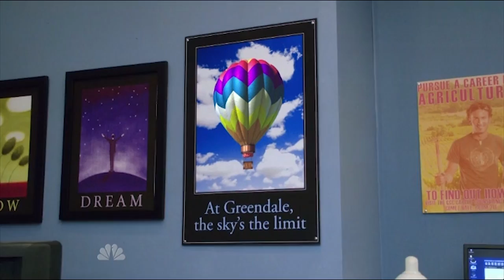YES! That's An Adventure - Song (Community) "Intro to Felt Surrogacy" LYRICS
Jeff: Where, where would we go?
We can go anywhere that you know!
Troy and Abed: Could we travel through time?
Britta: Or maybe see France?
Pierce: Or anywhere else naked ladies will dance?
Troy: Could we fly in a booth?
Shirley: Could we go to church camp?
Jeff: I’d rather stay at Greendale!
Annie: Could we ride a hot air balloon?
The Study group: YES!
Jeff: Now that’s an adventure!
Britta: We should go soon!
Abed: We can go anywhere in a balloon!
Annie: That’s an adventure!
Troy: We can go high!
Shirley: We can see anything up in the sky!
The Study group: YES! Now that’s an adventure!
Jeff: Pierce bring your dentures!
The Study group: We’re so thrilled because soon...
Shirley: We’ll be in a hot air balloon!
The Study group: (Harmonizing)

Balloon guide: Hey guys! I’m the balloon guide! Before we take off, I’m gonna check the balloon ties.

Abed:Could we go to space?
Shirley: Could we fly to heaven?
Jeff: I’d rather fly to Vegas!
Balloon guide: It’s getting time to ride the balloon!
The Study group: YES! Now this is adventure! About to go soon! We’re gonna go anywhere in a balloon!
The Study group: YES! This is adventure! We’re starting to fly! We can see everything here in the sky!
The Study group: This is adventure! The beautiful weather and now outside ... and we're fine...
Jeff: As long as we have a balloon guide...